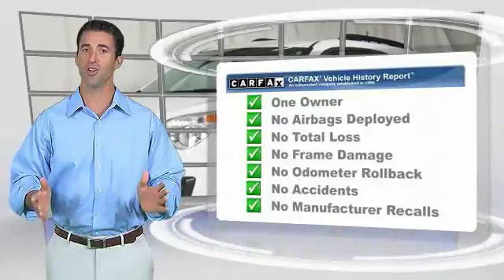2014 Chevrolet Equinox Minneapolis, St Cloud, Elk River, Monticello, MN 27371A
2014 Chevrolet Equinox LT

One Owner and Serviced and Detailed to Precision. Equipment Group 1LT (6 Speaker Audio System Feature and Manual Climate Control) and Equinox LT 1LT. The West Metro Volume Leader. brbrWho could say no to a simply great SUV like this good-looking 2014 Chevrolet Equinox? Want to save some money? Get the NEW look for the used price on this one owner vehicle. Previous owner purchased it brand new and it still looks like the day it rolled off the lot! Consumer Guide 2014 credits Equinox with flexible cargo and passenger spaces, and a smooth powertrain. brbrWe are a local  family owned dealership and pride ourselves on small community feel, making your vehicle buying experience as casual,  fun and effortless as possible.  Our online reputation speeks volumes of who we are.  Thanks for looking.